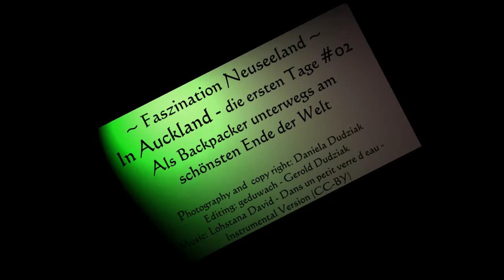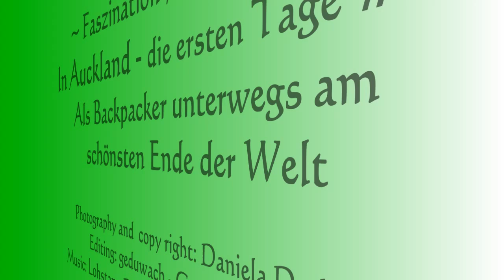Faszination Neuseeland ~ Start in Auckland #02 Als Backpacker unterwegs am schönsten Ende der Welt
Dies ist der 2.Teil zu einer Reihe von Clips!
26 Regionen in 7 Monaten - von der Nordinsel zur Südinsel

Wir entführen euch in ein Land von unvergleichlicher Naturschönheit. Beeindruckende Fotografien und die Video-Clips eröffnen eine neue Dimension und Blickwinkel auf die atemberaubenden Landschaften Neuseelands.

Photography and  copy right: Daniela Dudziak
Editing: geduwach - Gerold Dudziak
Music: Lohstana David - Dans un petit verre d eau -
Instrumental Version (CC-BY)